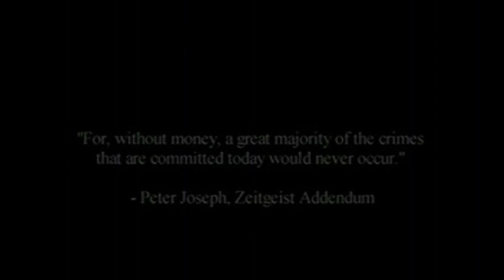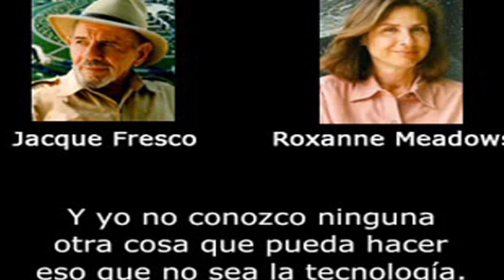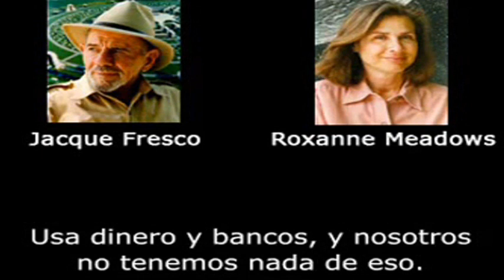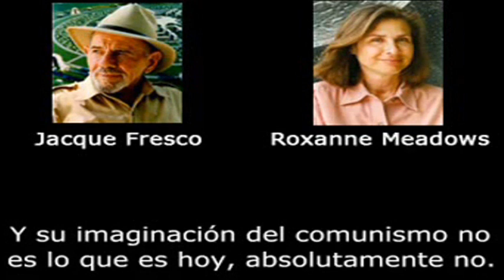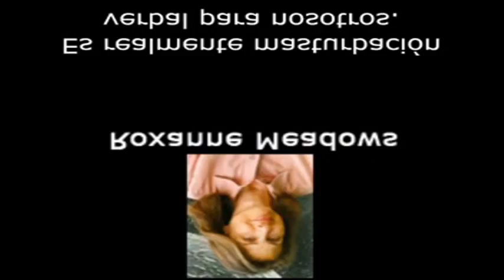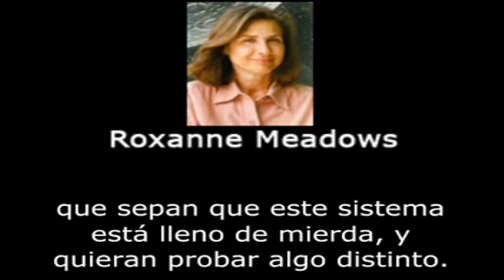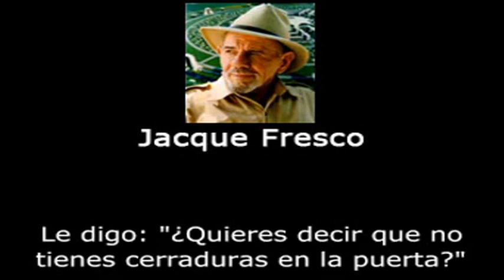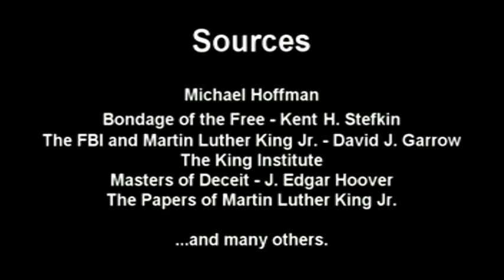Zeitgeist: Communist Approach - Part 6 [Outro]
Zeitgeist: Communist Approach attempts to show you how the Zeitgeist Movement is a cult and how it's going in a dangerous communist direction. You will be able to see through the lies, deception and cover-up that takes place within. You will see parallels between Karl Marx and Martin Luther King Jr. with them and with evidence to back it up.

LEAVE THE ZEITGEIST MOVEMENT!

RIGHT NOW!!!